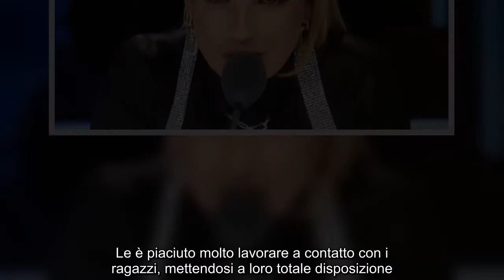X Factor, Emma pronta al bis come giudice: “Non escludo il ritorno, però…”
Emma Marrone giudice nella prossima edizione di X Factor? La cantante ha parlato oggi durante la conferenza stampa in vista della finale e ha risposto a questa domanda. Domani sera andrà in onda l’ultima grande serata dei Live di X Factor e non mancherà lo spettacolo a cui il pubblico è abituato. Emma ha un concorrente in finale: è Blind, l’unico Under Uomini che ha resistito e non ha mai conosciuto il ballottaggio fino alla semifinale. E non solo, perché è anche tra i favori alla vittoria, anche se quest’anno è una corsa a quattro del tutto imprevedibile.  Nella finale ci sarà anche un duetto tra Emma e Blind, di cui lei è molto felice. Pare chiaro che Emma si sia divertita a X Factor, pure se ha passato qualche puntata con i nervi tesi, e per questo non direbbe di no a priori a un eventuale ritorno. Quando le è stato chiesto se tornerà, come si legge su Leggo, lei ha risposto così: “Per quanto riguarda il ritorno, come diceva Califano non lo escludo. Ora però mi voglio concentrare su ...